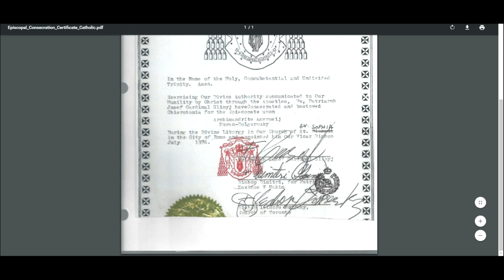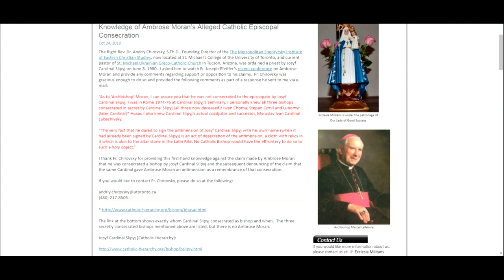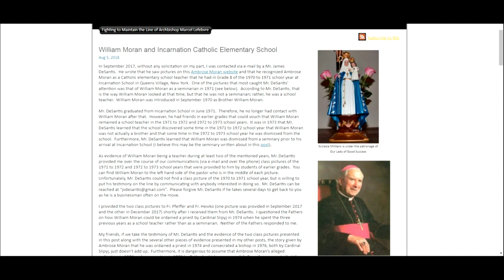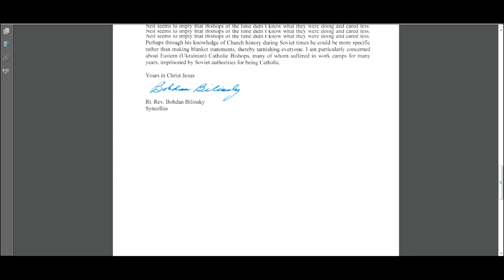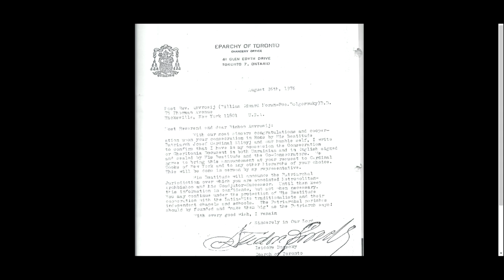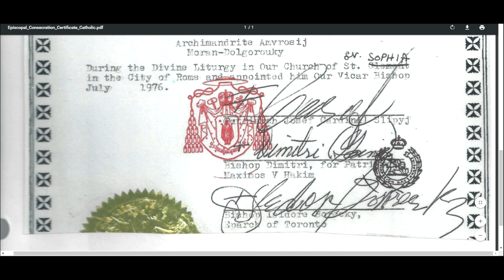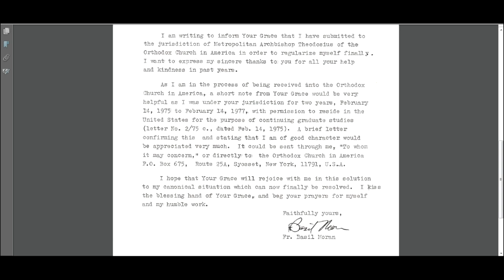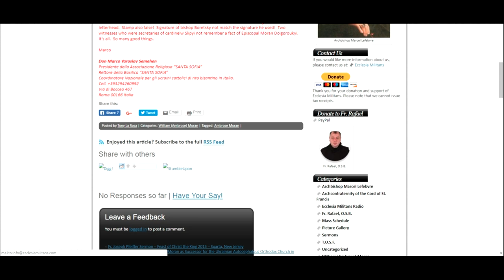Ecclesia Militans Radio - Episode 4 - Was Ambrose Moran Consecrated a Bishop by Cardinal Slipyj?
This episode was recorded on November 3, 2018.

Image is of the Greater Coat of Arms of Leopold II and Francis II, Holy Roman Emperors: